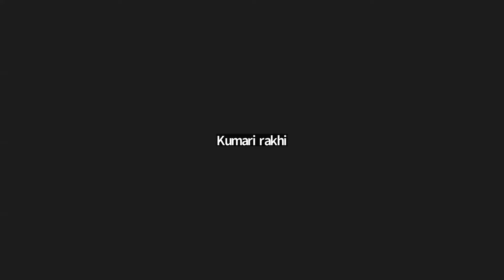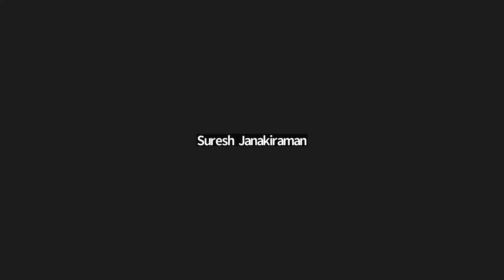A Glimpse of advanced class16: The Myth of personal Year 9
विगत 10 वर्षों से मैं शरीर के ऊर्जा चक्रों एवम ग्रहों की समीकरणों में माथा पच्ची करता रहा है। फिर अचानक एक दिन सब समझ आ गया। हालांकि ये सब भी सत्य का 1 प्रतिशत ही हैं मगर मन है इसे आपसे साझा करने का। कृपया जुड़े एवम इस सत्र का आनंद लें।